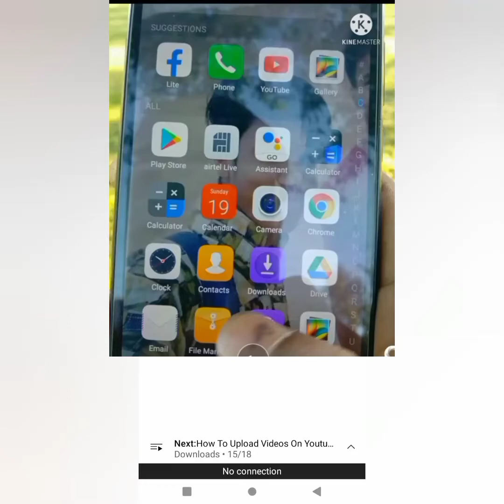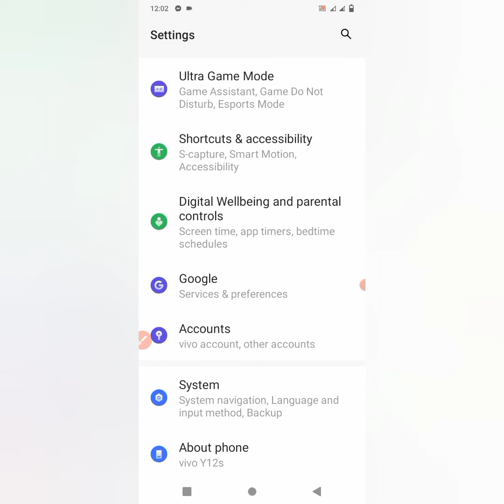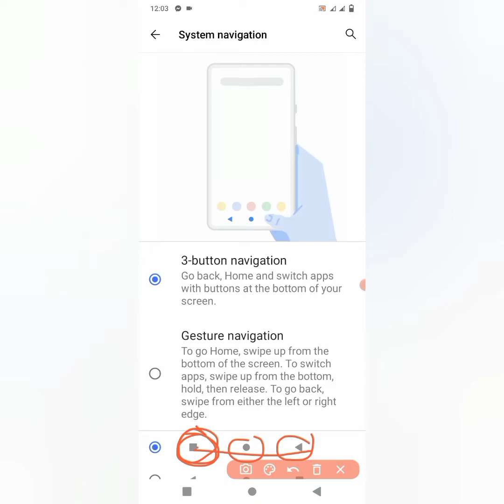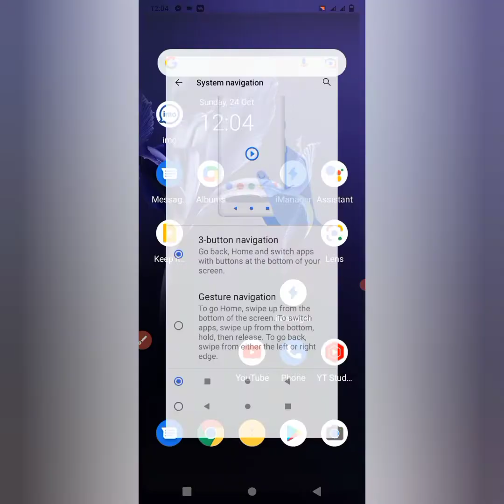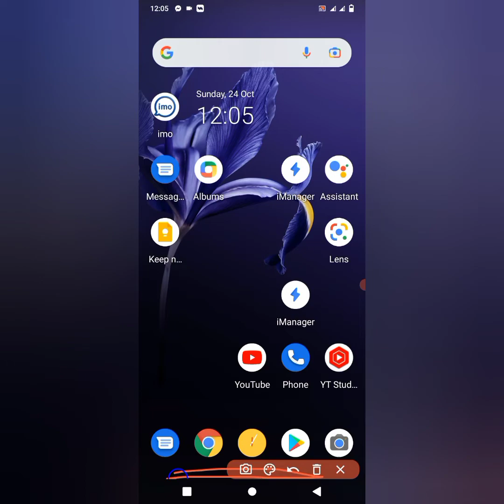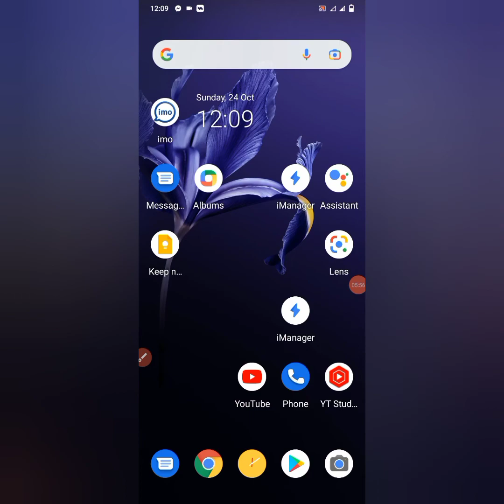system navigation setting || What is System Navigation? And what does it do? Find out || IT Melad 11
System navigation gestures
And what does it do? Find out || IT Melad 11

I am showing you in today's video And what does it do? Find out

🔵  Description 🔵

Thanks।